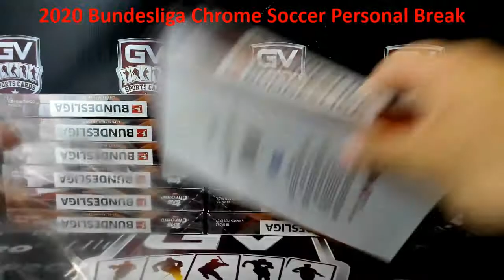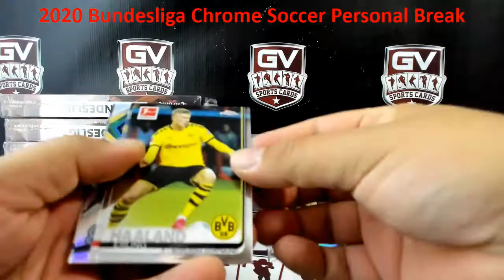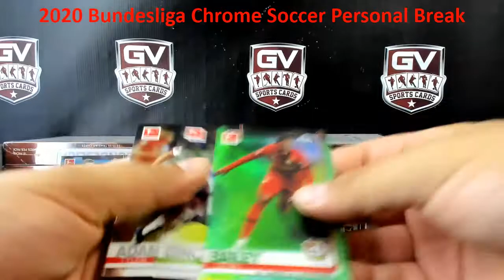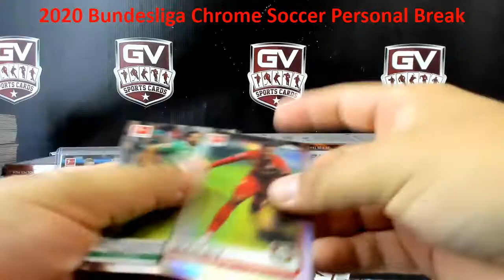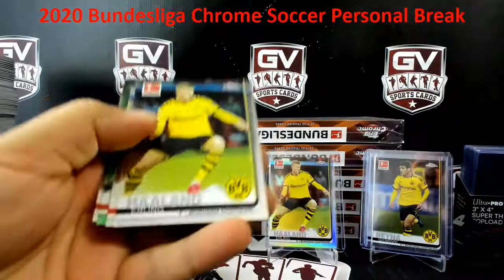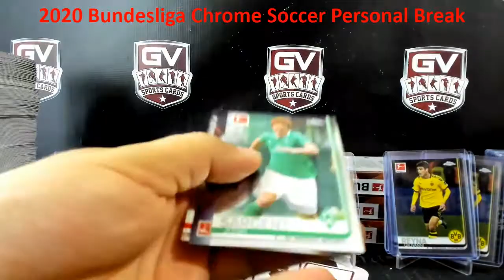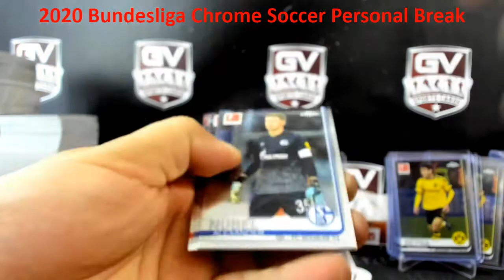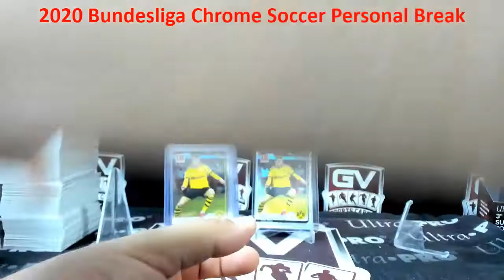2019/20 Topps Chrome Bundesliga Soccer Hobby 12-Box Personal Case Break